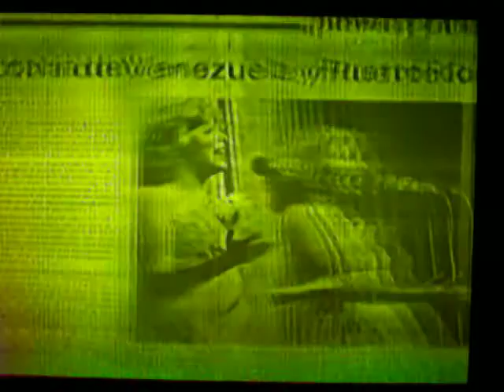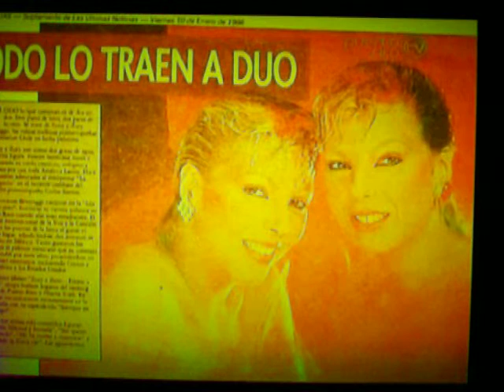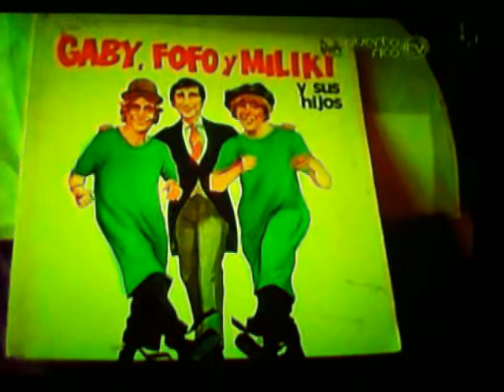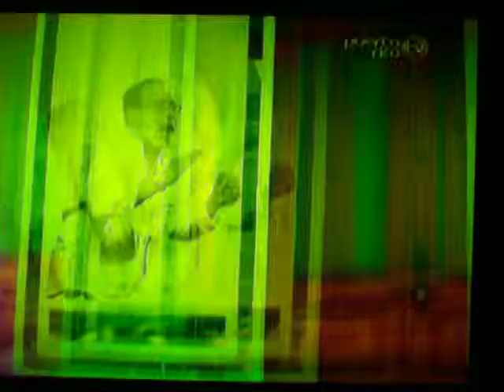CULTURA Y SABROSURA(2-27-13) HERMANOS EN LAS ARTES FEAT. GABY, FOFO Y MILIKI